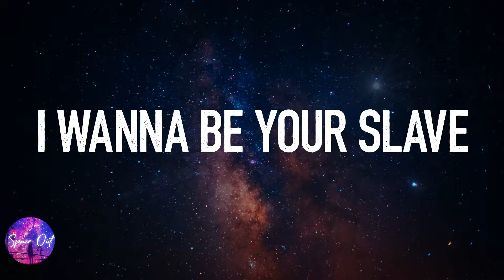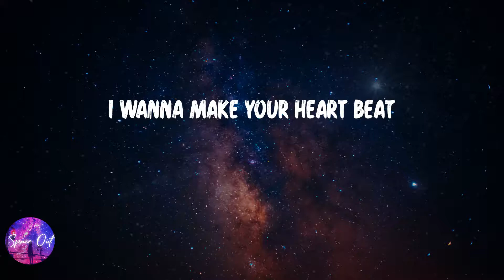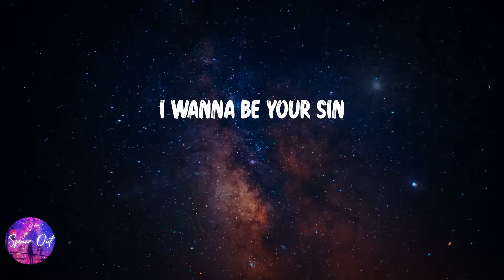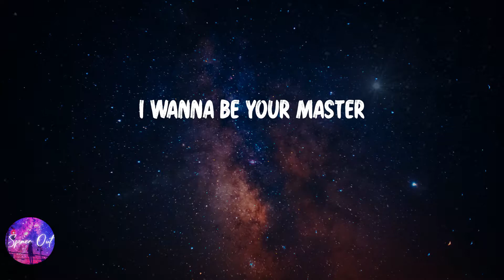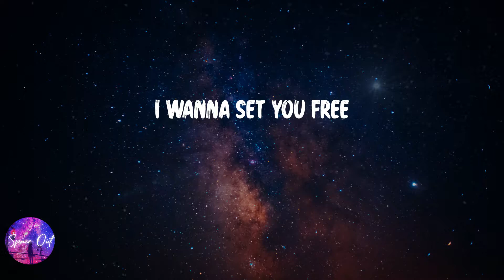Måneskin - I WANNA BE YOUR SLAVE (Lyric video)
Lyric video: Måneskin - I WANNA BE YOUR SLAVE

Lyrics I WANNA BE YOUR SLAVE - Måneskin:
I'll even be a clown
Cause I just wanna amuse ya
I wanna be your sex toy
Ah-ha
Mhm, ah-ha
And I'm a blond girl
Who's searching for redemption
I'm a freak that